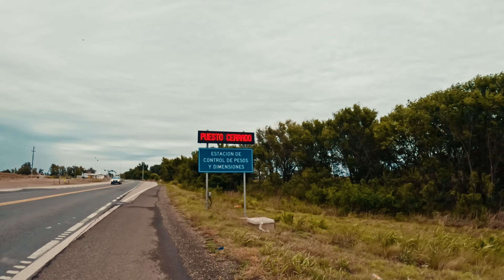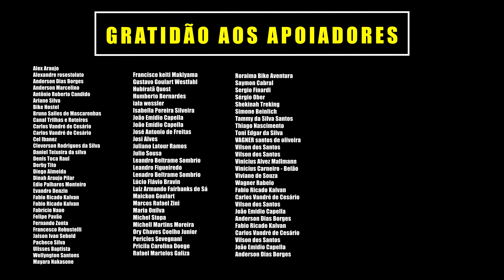EP.25 - VILLA MARIA X DALMÁCIO VÉLEZ SARSFIELD - ARGENTINA - CICLOVIAGEM - VIAJANDO DE BIKE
🔶 25º Episódio de Cicloviagem de Santa Catarina à Patagonia, saindo de Joinville-SC em Novembro de 2023.

🔶 Alguns viajantes para se manter na estrada escrevem livros, vendem produtos ou tem patrocínio, Eu faço vídeos (de qualidade)...🍿🎞🎥 Gostaria de contribuir?
📲 Com Apoia-se você entra no meu grupo de Whatsapp 😃🫶🏽

🔶 Lista de Equipamento da Bike e Acessórios (com liks) está na descrição deste vídeo:

Siga (mudei o endereço do instagram, não é mais Rica Bike Trip)

Obrigado a todos que acompanham.
Abraços, Ricardo Santana